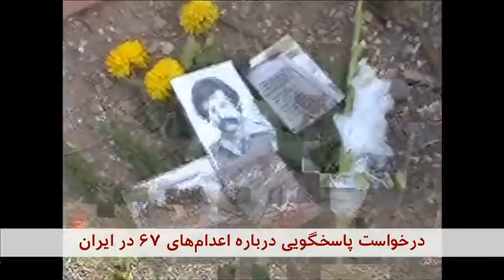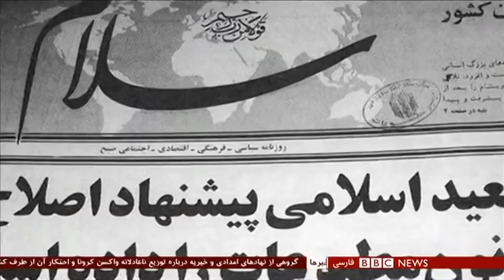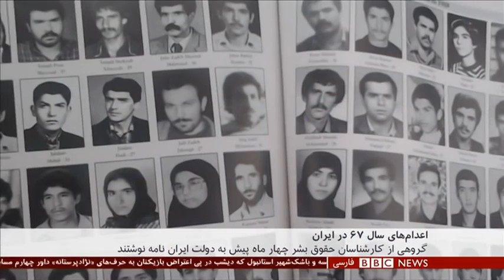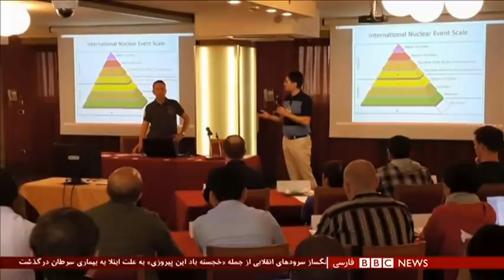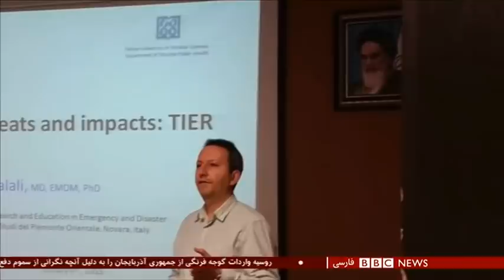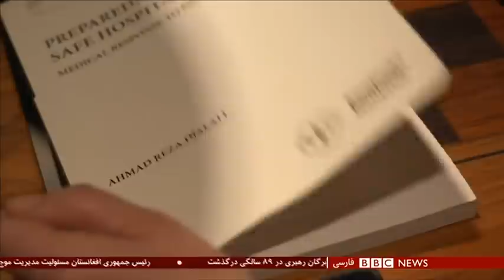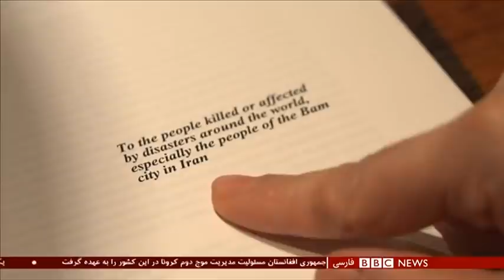اخبار ساعت شش عصر- چهارشنبه ۱۹ آذر